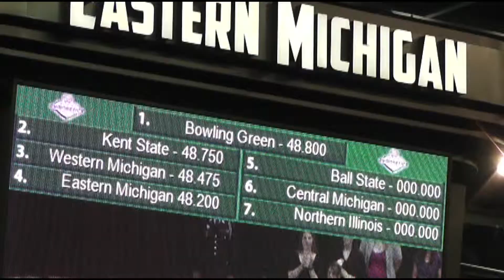BG24 Sports - Gymnastics MAC Championships